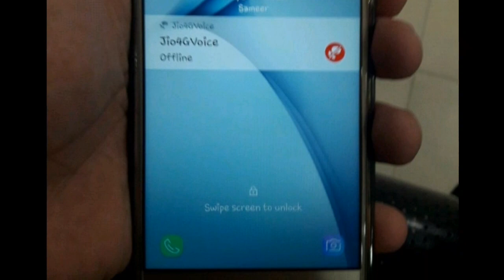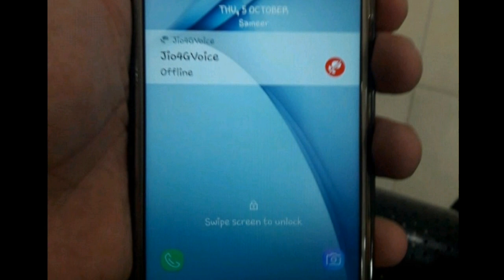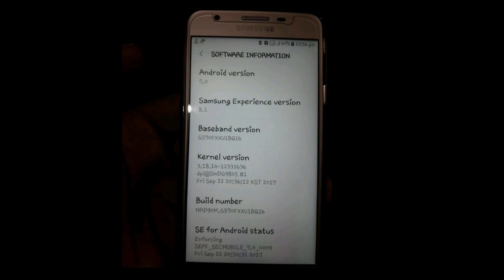[Wrong information] J5 prime not get the nougat update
Friends sorry for disappoint you or giving the wrong information